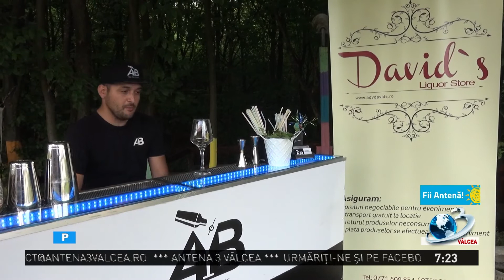Matinalul "Fii Antenă!" - 28 iunie 2021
Emisiunea este difuzată pe postul național Antena 3, analog, canalul 11atv, rețeaua RCS-RDS, programul local, și difuzată live pe pagina de facebook Antena 3 Valcea!
"DAVID'S LIQUOR STORE"